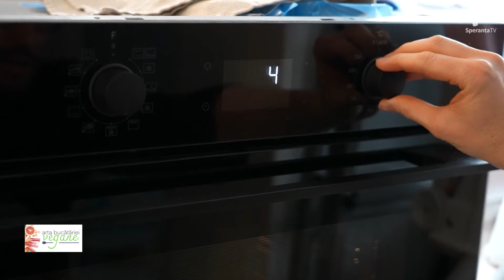Cartofi cu Tofu: Rețetă Vegană Sățioasă | Arta Bucătariei Vegane, cu Dr. Szallos-Farkas Konrad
În acest episod al emisiunii “Arta Bucătariei Vegane”, Dr. Szallos-Farkas Konrad te învață cum să prepari o rețetă simplă și delicioasă: Cartofi cu Tofu. Descoperă cum poți transforma aceste ingrediente simple într-un preparat satisfăcător și plin de nutrienți, sub îndrumarea pasionatului bucătar vegan.

Dr. Konrad va arăta cum să gătim cartofii și tofu-ul pentru a obține o textură perfectă și o savoare delicioasă. Această rețetă este perfectă pentru o cină rapidă sau pentru a fi servită ca și garnitură, oferind o opțiune sănătoasă și gustoasă pentru întreaga familie.

Pregătește-ți ustensilele și bucură-te de aroma și consistența inconfundabile ale acestor cartofi cu tofu! Dacă îți place această rețetă sau ai sugestii pentru viitoarele episoade, lasă-ne un comentariu și nu uita să distribui acest episod celor interesați de arta bucătăriei vegane.